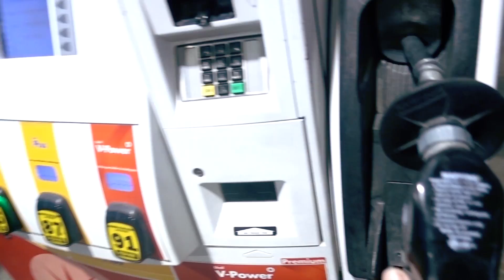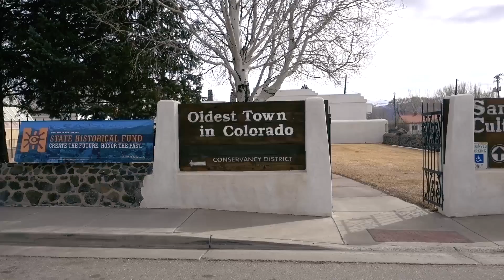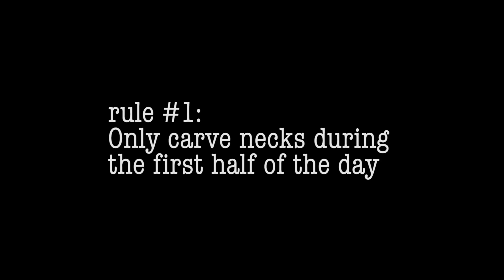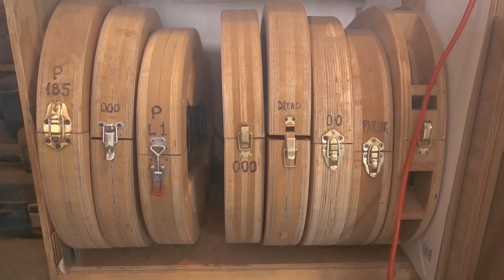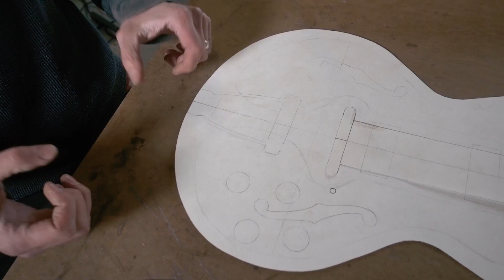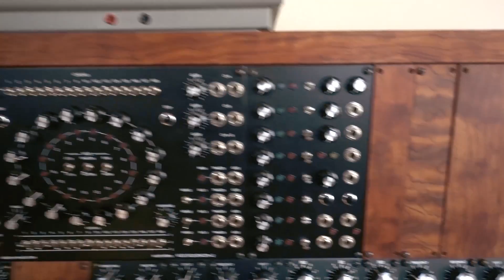PODCAST EPISODE 03 with PATCH RUBIN: Wide Sky Guitars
Podcast video episode #003 featuring Patch Rubin of Wide Sky Guitars out of Taos, NM USA

"A Dozen Tusks" and "Fossils" from the album:
Spinning Gears and Making Things